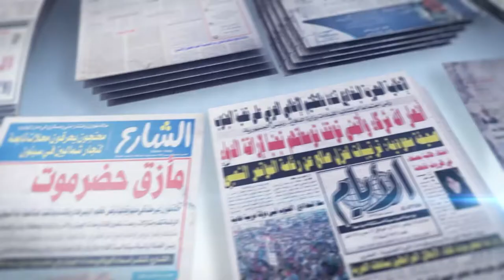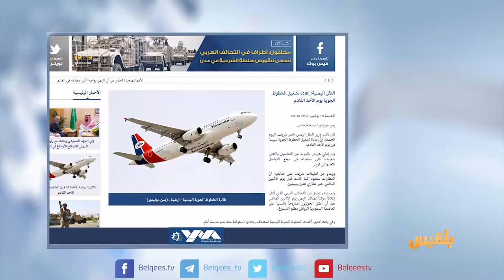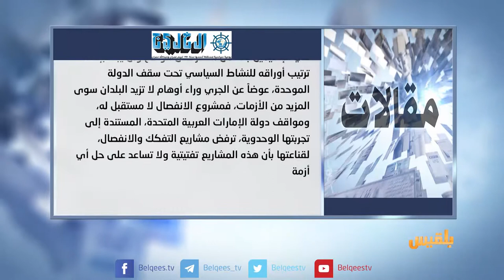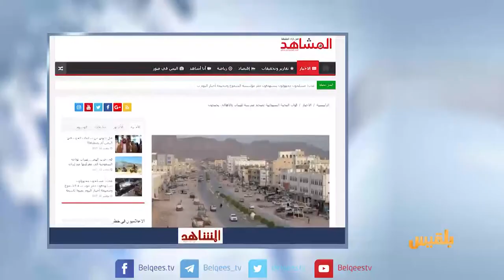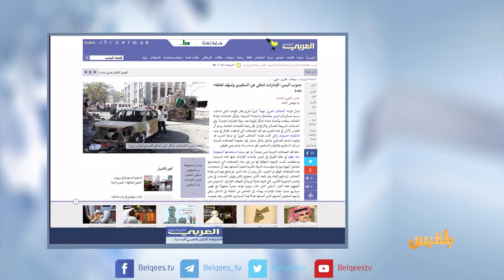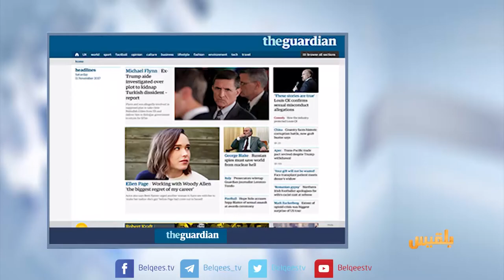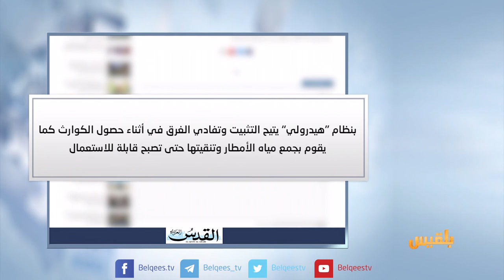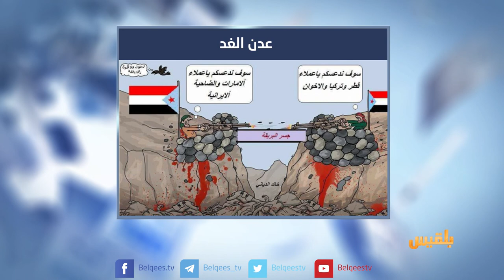كشك الصحافة | 11 - 11 - 2017 | تقديم: نضال الشبان